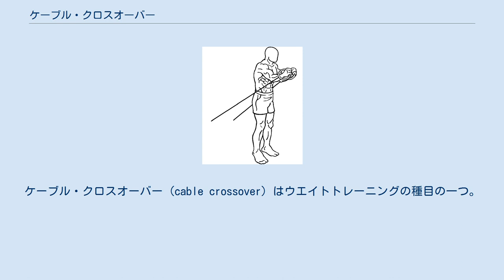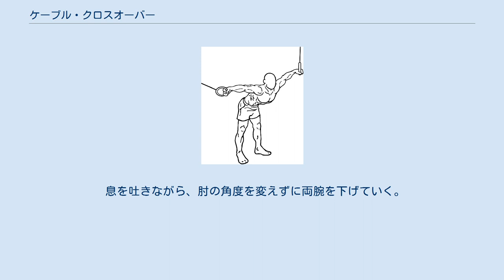ケーブル・クロスオーバー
ケーブル・クロスオーバー (cable crossover) はウエイトトレーニングの種目の一つ。
基本的なケーブル・クロスオーバーでは大胸筋下部の内側に強い刺激が与えられる。
広背筋上部と大円筋と前鋸筋にも負荷がかかる。
ベントオーバー・ケーブル・クロスオーバーでは大胸筋の内側に負荷が集中する。
三角筋と前鋸筋と小胸筋にも負荷がかかる。
 ケーブル・クロスオーバー (スタート) ケーブル・クロスオーバー (フィニッシュ) チューブを使用したクロスオーバー (スタート) チューブを使用したクロスオーバー (フィニッシュ) スタート時からウエイトが持ち上がってケーブルが張った状態であるようにする。
スタートで腕の位置が高すぎると、ケーブルを引くために肘を大きく曲げてしまうことになるので気をつける。
体幹は一定の姿勢を保つようにコントロールし、ケーブルを引きやすくするために前傾したりしないようにする。
 クロスオーバーマシンにワンハンドルバーをセットして、ハンドルを両手に持って中央に立つ。
上体をわずかに前傾させる。
片脚を少し前に出して背中の自然なアーチをつくりながらやや前傾姿勢をとる。
前に出した足により体重をかけるくらいの意識で、この姿勢をキープする。
手のひらを下に向け、肘を軽く曲げた状態で両腕を肩の高さに構える。
息を吸い込んで胸を張る。
 息を吐きながら、肘の角度を変えずに両腕を下げていく。
 両腕が体の横に近づいたら、腕をやや前方に持っていき、両腕が合わさるか少しクロスするまで引き寄せる。
この位置で一旦静止する。
 ゆっくりと息を吸いながら元の姿勢に戻る。
 2 - 4を繰り返す。
 スタート時からウエイトが持ち上がってケーブルが張った状態であるようにする。
スタートで腕の位置が高すぎると、ケーブルを引くために肘を大きく曲げてしまい、肩関節にも大きな負担がかかってしまうので気をつける。
顔は常に前方に向け背中のアーチを意識する。
フィニッシュで腕を深くクロスさせると、大胸筋の内側にさらに強い刺激を与えられる。
手のひらを下に向け、背中の自然なアーチを保ったまま上体を深く前傾させる。
肘を軽く曲げた状態で両腕を肩の高さに構える。
 両手が合わさるくらいのところまでケーブルを引いてくる。
 2 - 4を繰り返す。